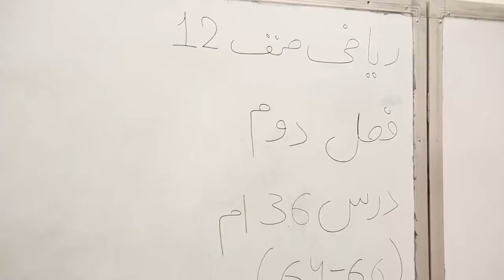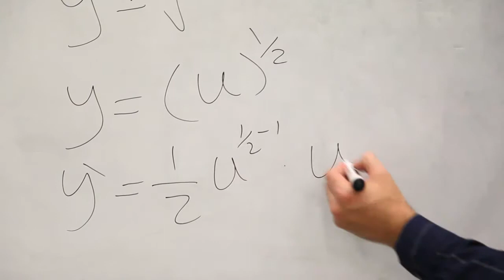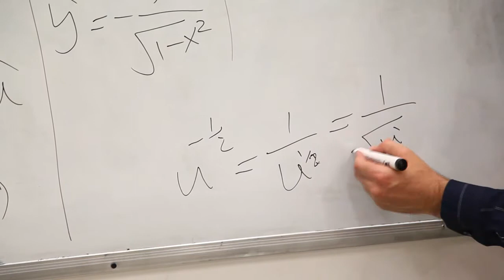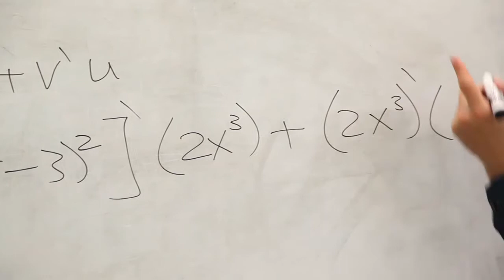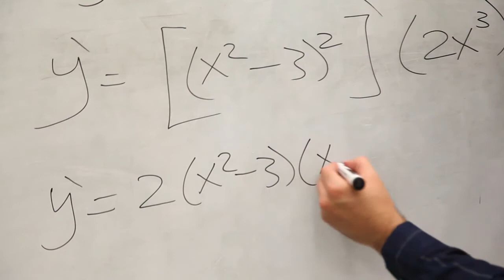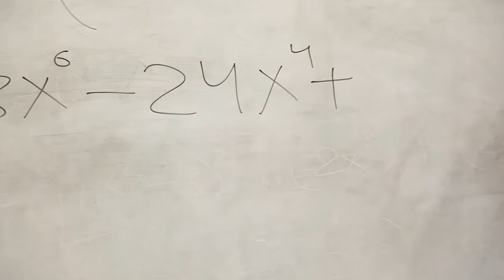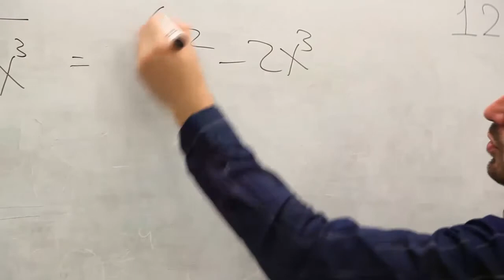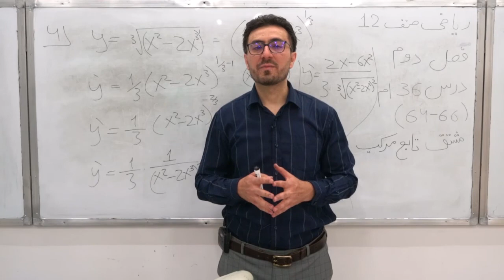صنف دوازدهم مضمون ریاضی درس ۳۶ موضوع قسمت دوم مشتق تابع مرکب